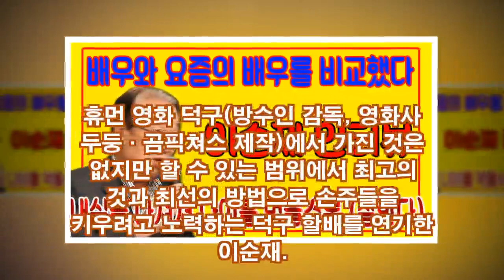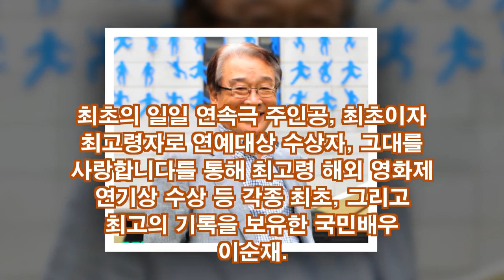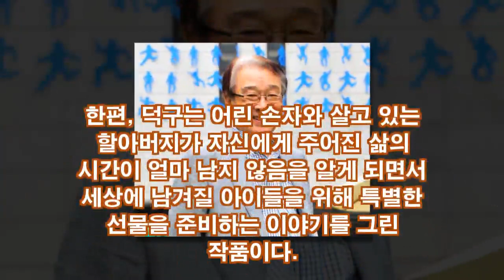배우 이순재 인터뷰....내실을 다져서 나이를 먹을수록 (잘한다). !.!